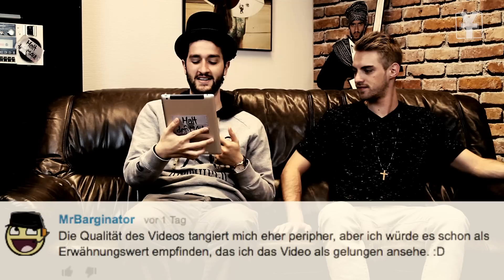CONCHITA WURST hat uns den BART geklaut!!!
Liebe Conchita Wurst, wir hatten schon vorher einen Bart. Also fast alle!

WIR GEHEN WIEDER AUF TOUR! 2015 touren wir durch Deutschland, Ãsterreich, Schweiz und Luxemburg!

Die Jungs von Y-Titty liefern dir jeden FreiTittytag AbGedrehte Comedy. Werde Teil der interaktiven Sketchshow und schreib uns deine Ideen fÃ¼r Songparodien, Filmverarschen oder einfach nur verrÃ¼ckte Clips.